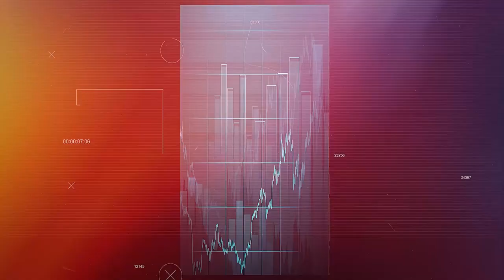Точки роста – Социальные проблемы современного общества. 15.10.2021